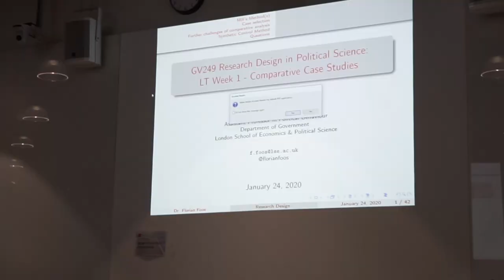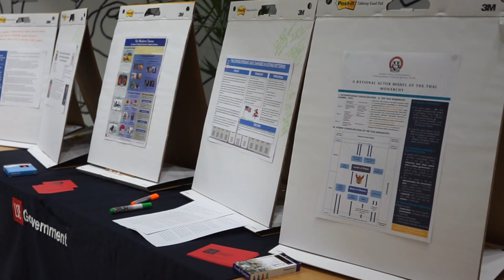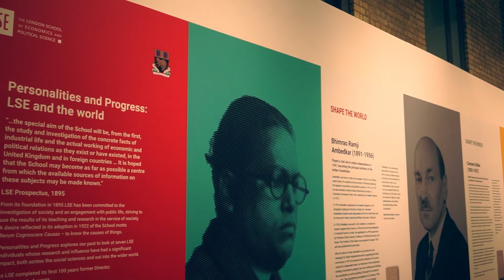The Undergraduate Government Department at LSE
This video is about my Government Department at the London School of Economics and Political Science. Find out more about the events that are put on by the Government Team and how BSc Politics and Economics students are enjoying their time at LSE.

Follow my societies:
Ultimate Frisbee Instagram: @lseultimate
Gaming Society Instagram: @lsesu_gaming

Shout out to:
Tang Zhen Yang - 2nd Year BSc Politics and Economics
Angela Cheng - 2nd Year BSc Politics and Economics
Somjeeta Chatterjee - 2nd Year BSc Politics and Economics

Thanks to these guys for taking the time to talk to me about their experience so far! Looking forward, I aim to talk to more students, not purely within my course, alongside faculty and ask them about their own unique experiences in Government.

"That Day"| by Joakim Karud

"Tropics"| by Joakim Karud